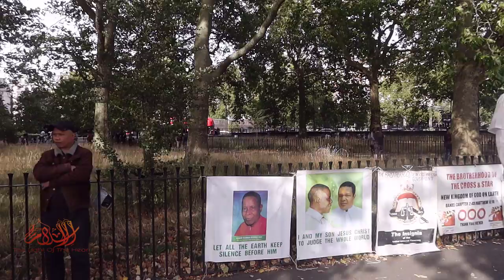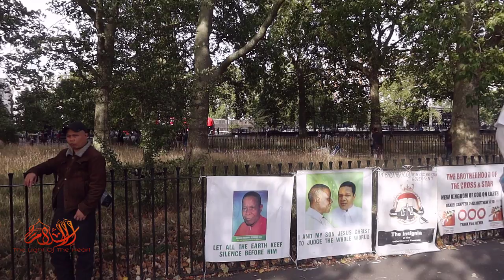From Where 'NHS' Free Health Service Concept Came! Mansur To Visitor | Speakers Corner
Join in doing dawah
Brother Mansur talked about Islamiccivilisation including learning, free medical treatment, etc with a visitor at Speakerscorner in Hydepark.

🤝This video is created by & for the “Islam, The Light Of The Heart”. Feel free to re-upload and share.